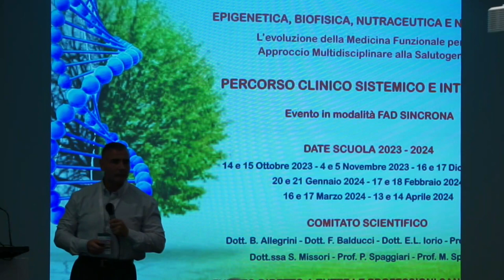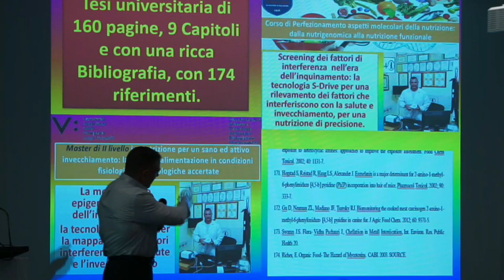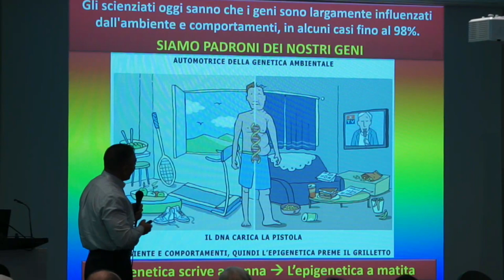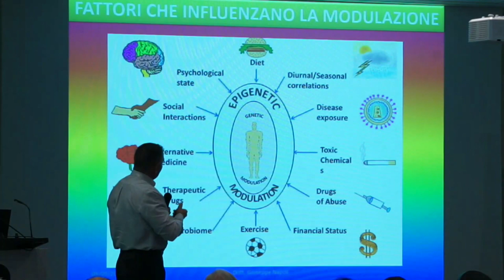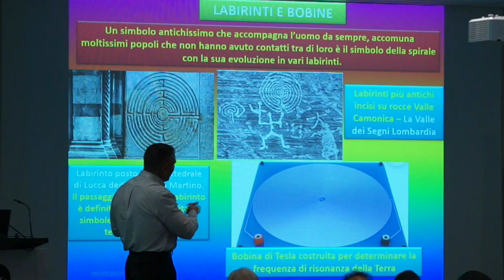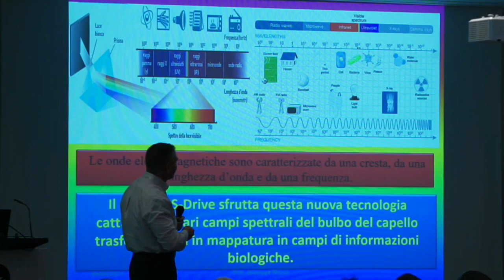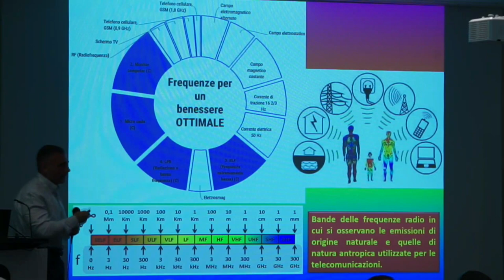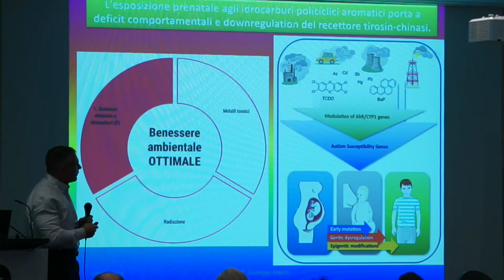Giuseppe Napoli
Presentazione tesi di laurea master II livello sulla tecnologia SDRIVE